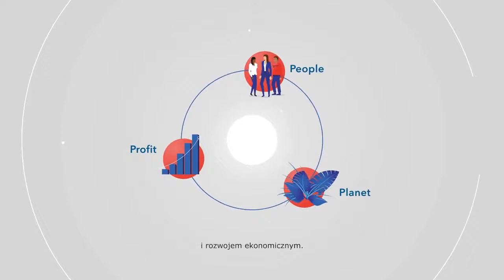Wartości i zasady CSR Grupy SERIS